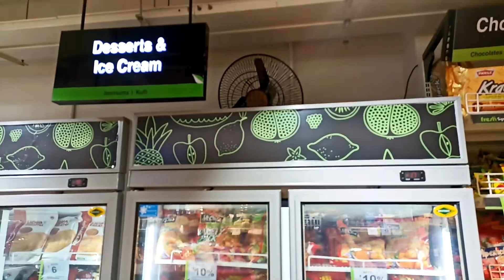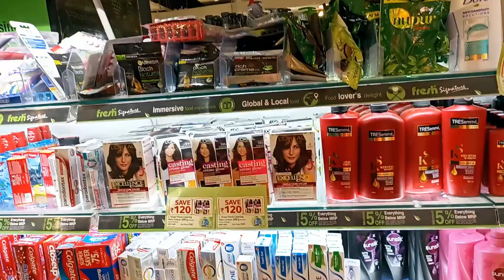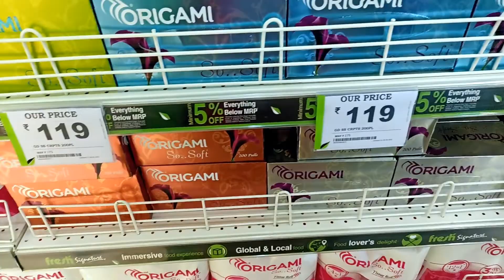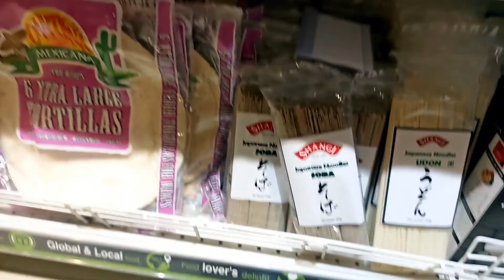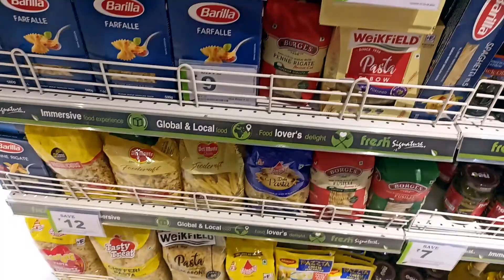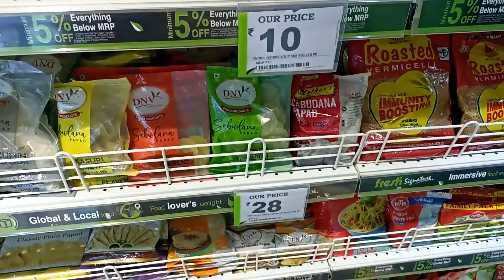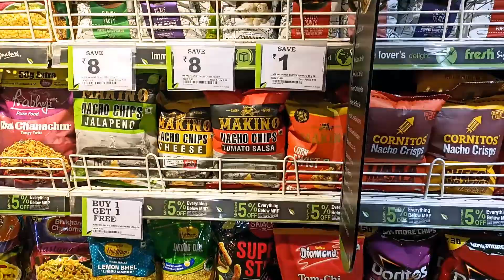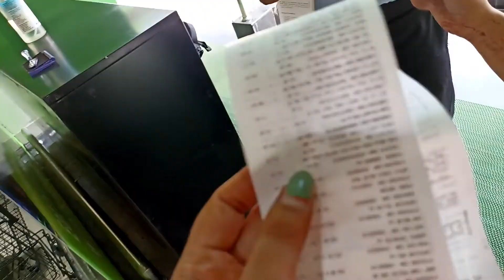रिलायंस फ्रेश सिग्नेचर आदित्यपुर || Reliance fresh signature Adityapur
आज मैं आई हूँ आदित्यपुर के अपडेटेड रिलायंस फ्रेश सिग्नेचर में शॉपिंग करने जो पहले रिलायंस फ्रेश था।
यहाँ सब कुछ बहोत बदल गया है और पहले से काफी अच्छा लग रहा है।
अब यहाँ आपको बहुत सारे इंटरनेशनल प्रोडक्ट्स मिल जाएंगे जो पहले जमशेदपुर में मिलते हि नहीं थे।
तो देखिए वीडियो को और एन्जॉय करिये।